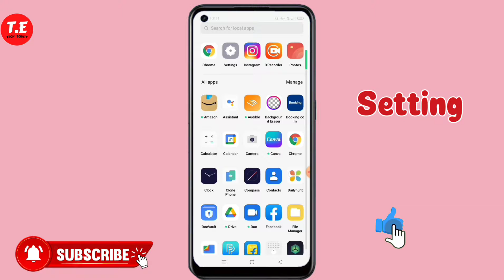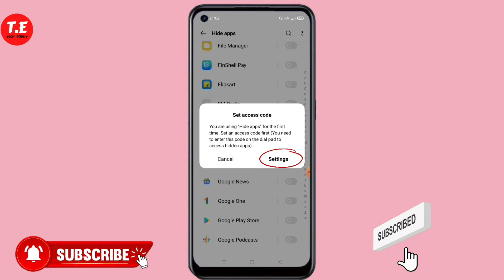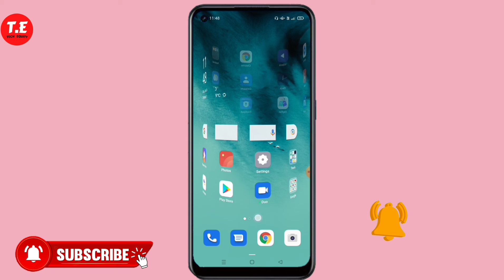oppo reno 7 mein app hide kaise kare | How to hide apps in oppo reno 7